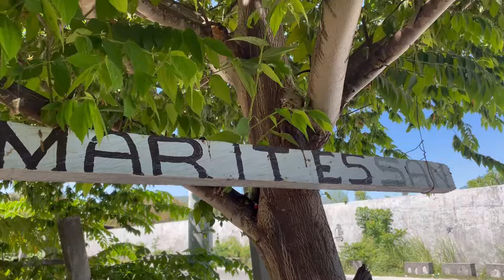May maritessan din pala dito + Ang ganda ng nabili kong bougie